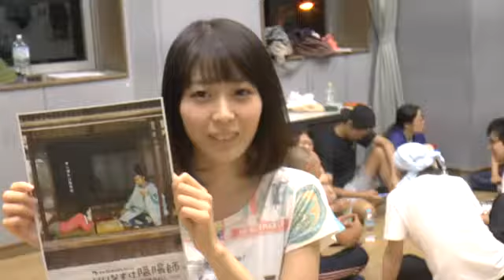かのうとおっさんvol.22「いいなずけ陰陽師」自己PR・濱辺緩奈編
コメディーユニットかのうとおっさんvol.22「いいなずけ陰陽師」PR動画です。
語り手：濱辺緩奈（演劇集団よろずや）

★かのうとおっさんvol.22「いいなずけ陰陽師」

2015年9月25日(金)～9月27日(日)